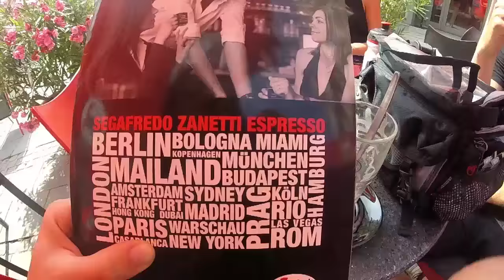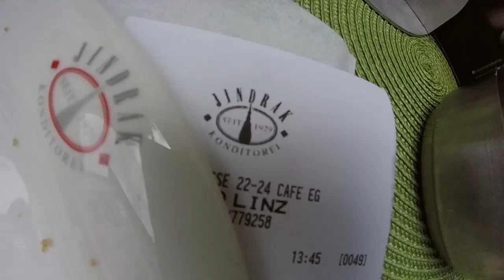Donauradweg 2015 - from Donaueschingen to Győr - 1081km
Cycling along the Danube with my girlfriend and my cousin.

We started in Donaueschingen at the source of the Danube and cycled across Germany, Austria, Slovakia and Hungary, ending up in my hometown Győr. All in all we did 1081 km in 14 days and nights, which we spent in our tents - excluding 4 of them, thanks to our great friends and my grandparents.

This trip is one of the best experiences in my life. Meeting inspiring people, seeing breathtaking landscapes while depending only on the equipment you have in your bags. And having lots of fun of course!

Shot with a GoPro Hero 2014.